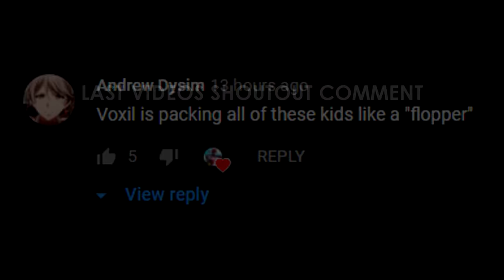Redragon K530 (Blue Switches) ZoneWars Gameplay + Keyboard & Mouse Sounds ASMR 😍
This video is showcasing one of the Redragon K530 and is used in Fortnite Zone Wars gameplay for your enjoyment. This specific keyboard has blue switches which make the keyboard very clicky. This video also includes fortnite keyboard asmr, asmr, asmr fortnite, fortnite asmr, keyboard asmr, asmr keyboard.